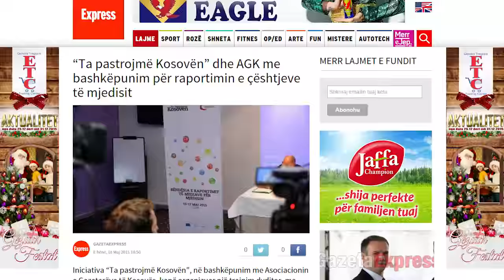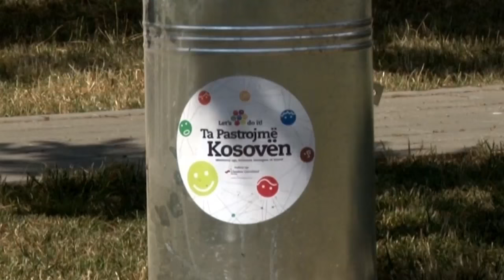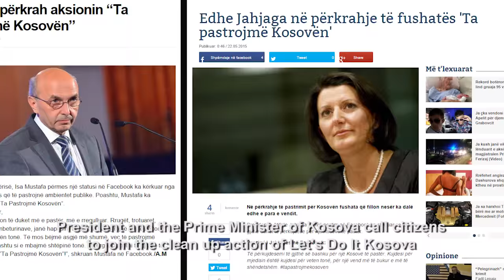We did it 2015!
Look at this video how some people can make big changes.
Short overall of Let's do it Kosova cleanup actions during 2015.
We want Kosova clean as a tear!
Video made by Envinion in the direction of Clirim Uskana